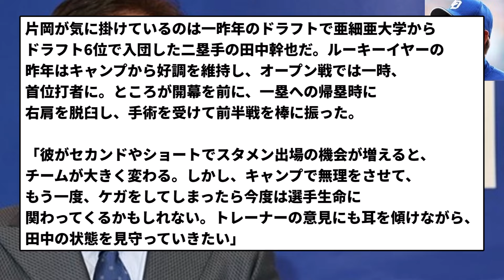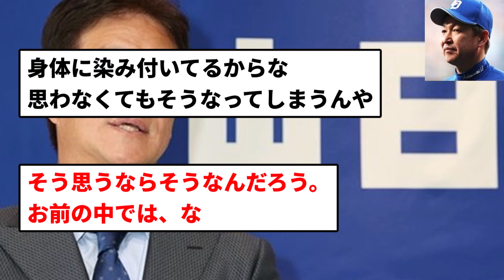【PLのお笑いコンビ】立浪和義の参謀、片岡篤史が語った「昭和の野球をやろうなんて思ってない」【なんJ反応】【プロ野球反応集】【2chスレ】【1分動画】【5chスレ】